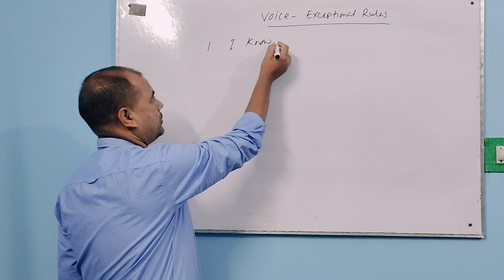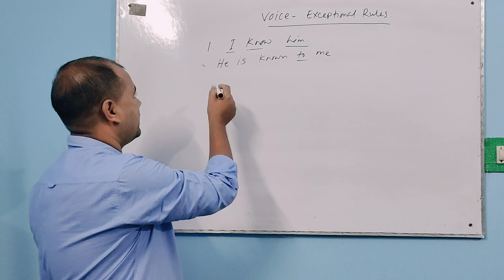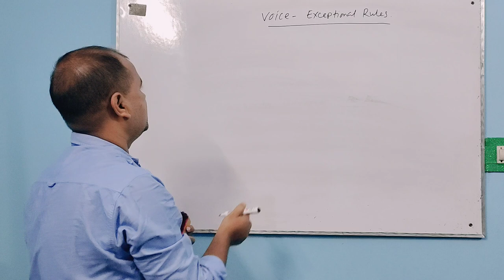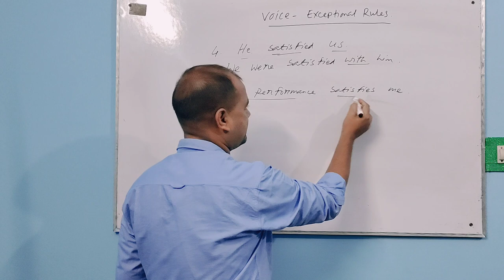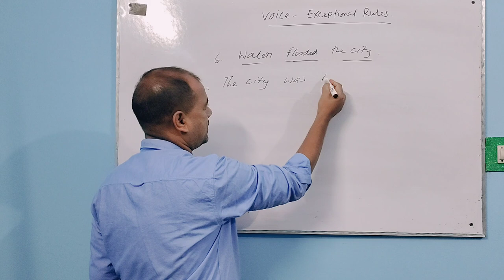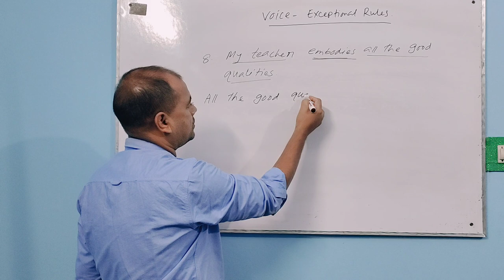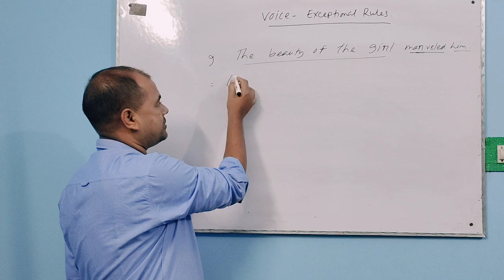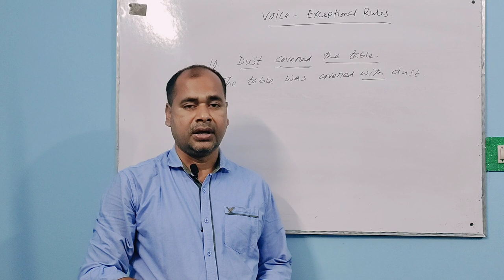Voice (Exceptional Rules) এর Complete Class. Md. Kamal Hossain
Voice is very necessary topic in English. This class will be very helpful and you will be able to answer very easily. so, follow the class very carefully.

You can also follow the lectures.

Welcome to our Basic English
School  YouTube channel! We are dedicated to helping learners from all over the world improve their English language skills. Our channel offers a wide range of engaging and interactive videos that cover various aspects of the English language, including grammar, vocabulary, pronunciation, and conversation skills.

Whether you are looking to improve your English for academic purposes, professional development, or simply for personal enrichment, our channel has something for everyone. We also offer tips and tricks on how to study effectively, strategies for overcoming common language barriers, and guidance on how to achieve your language goals.

Let's learn English together and make language learning a fun and rewarding experience.

Md.Kamal Hossain
B.A(Honours) English
M.A English (1st class)
Islamic University
B.Ed (1st class)
National University
M.Ed (1st class)
Islamic University.